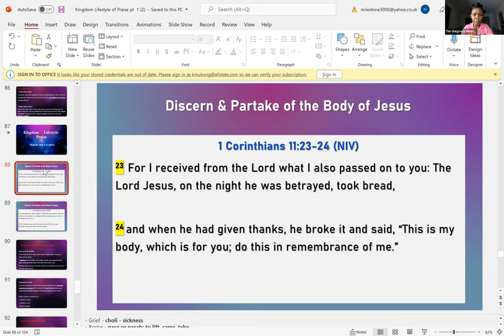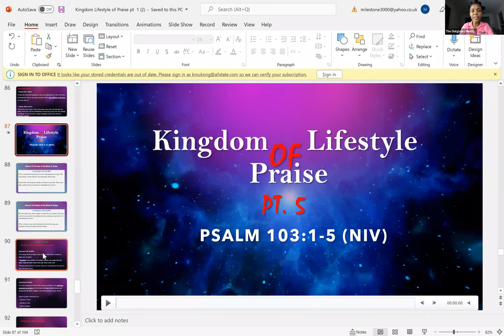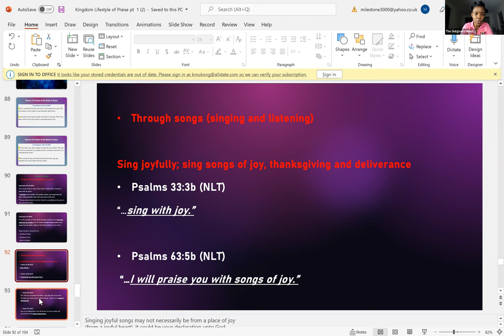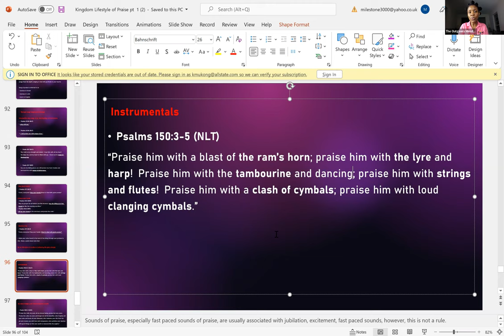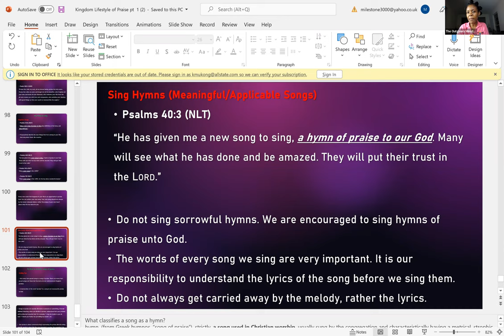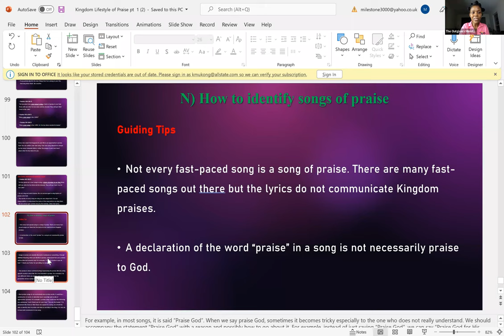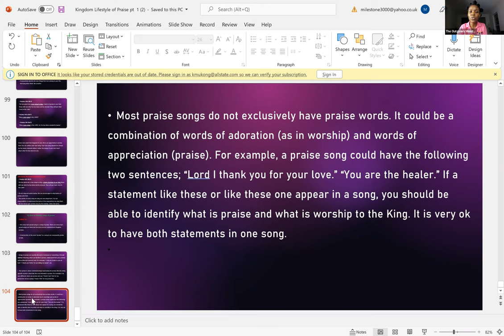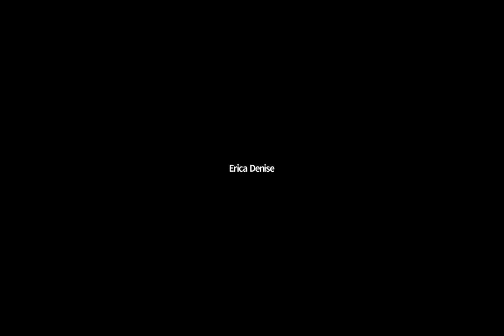Tuesday Discipleship Class - 01.04.2022 - Kingdom Lifestyle of Praise. Pt 5.